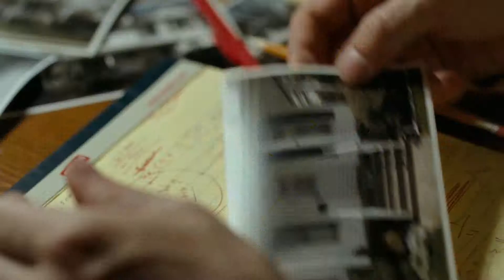'Brooklyn's Finest' HD Trailer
release date:

Country  Date

USA16 January 2009 (Sundance Film Festival)
Italy8 September 2009 (Venice Film Festival)
USA2 March 2010 (New York City, New York) (premiere)
Greece4 March 2010
Canada5 March 2010
USA5 March 2010
Israel18 March 2010
Germany1 April 2010
Austria2 April 2010
Brazil2 April 2010
Switzerland8 April 2010 (German speaking region)
Hungary22 April 2010
Taiwan30 April 2010
France5 May 2010
Switzerland5 May 2010 (French speaking region)
Kuwait13 May 2010
Argentina20 May 2010
Iceland21 May 2010
Denmark27 May 2010
Finland18 June 2010